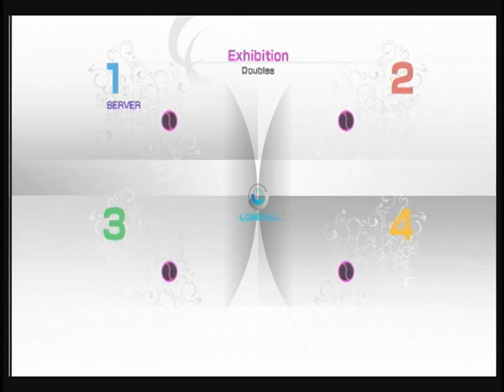パワスマ４ ダブルス６８３